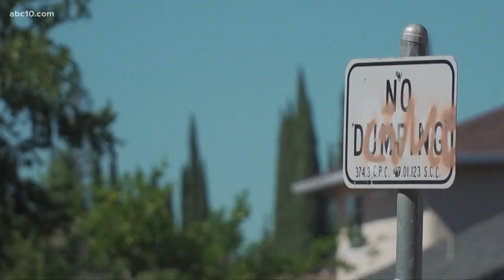South Sacramento neighbors say fire in homeless camp was just a matter of time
Neighbors in the Lemon Hill neighborhood are speaking out after a fire tore through a homeless encampment, just feet from a home on Pradera Mesa Drive.